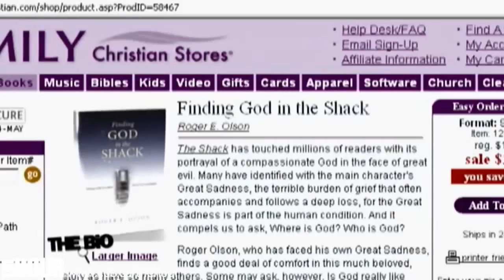William Paul Young on The Hour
William Paul Young, author of the best selling book, 'The Shack', on The Hour with George Stroumboulopoulos.